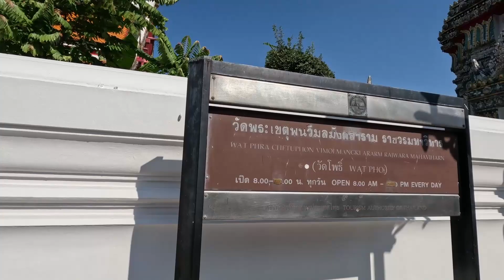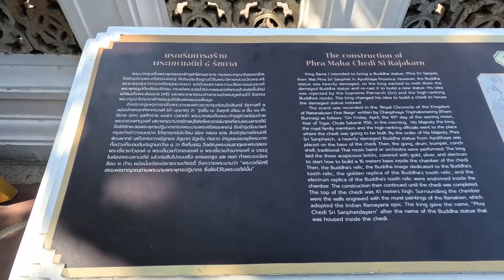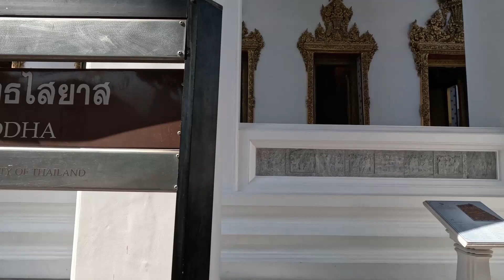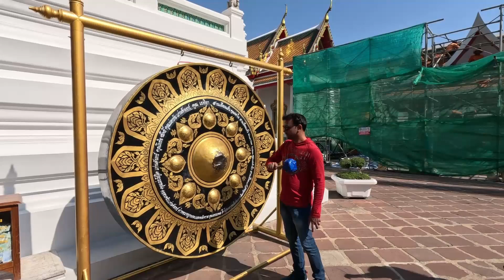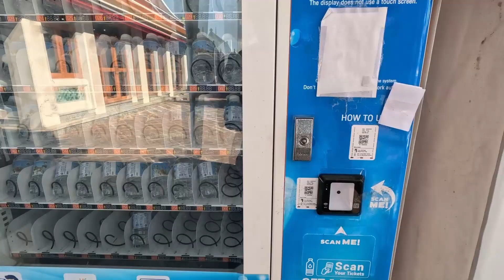Wat Pho | Bangkok | Thailand | The Temple of the Reclining Buddha | HD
Wat Pho in Bangkok, built in the 16th century by King Rama I on the site of an existing temple is the oldest and biggest Bangkok temple. It is also known as the Temple of the Reclining Buddha and officially as Wat Pra Chetuphon.